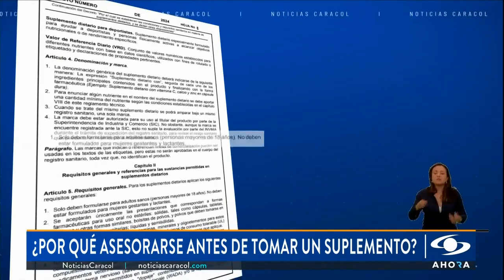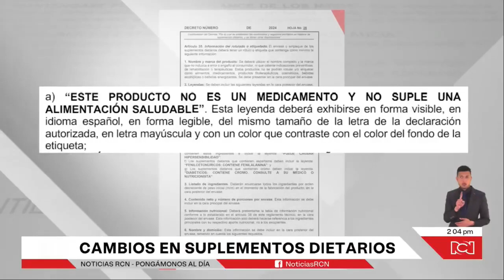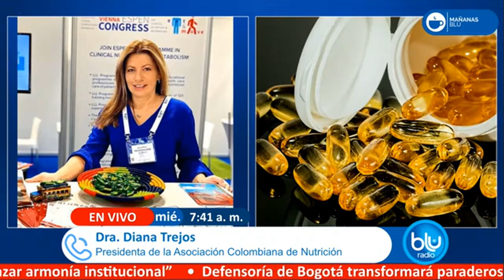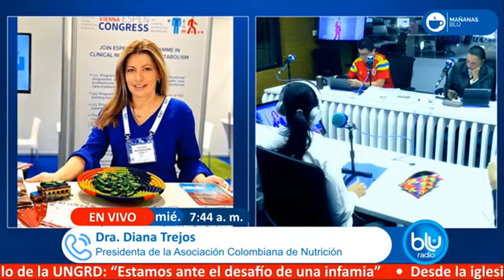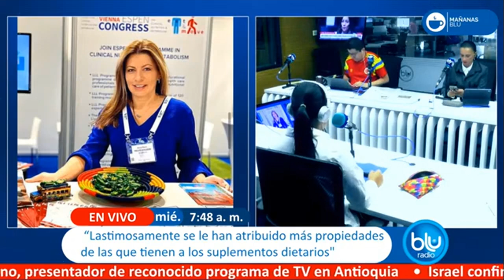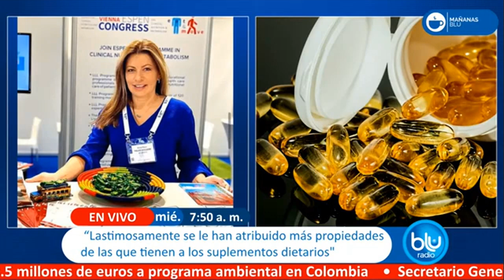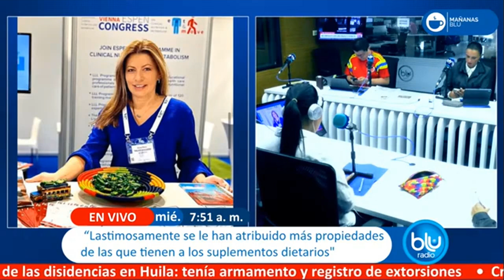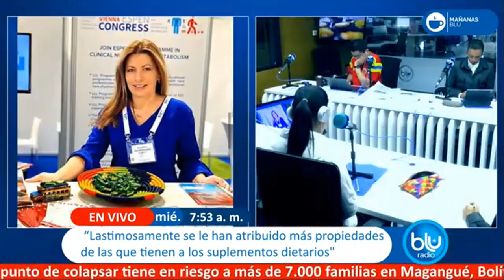Directora de Nutrición y Dietética, Diana Trejos, habla de reglamentación de suplementos dietarios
La Directora del Programa de Nutrición y Dietética de la UCM, Diana Trejos, es consultada por diferentes medios nacionales, en este caso Noticias Caracol, Noticias RCN y Blu Radio, como autoridad nacional de la nutrición para saber sus consideraciones sobre la debate que hay acerca del borrador de decreto de MinSalud con el que busca regular los suplementos dietarios.